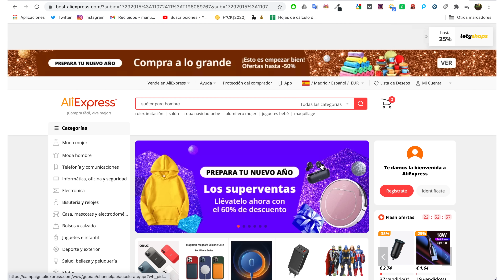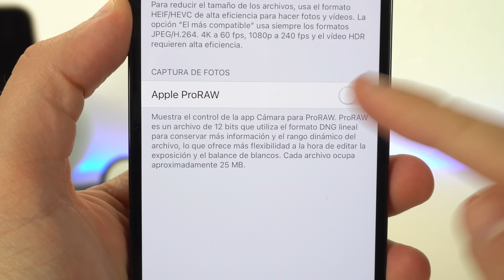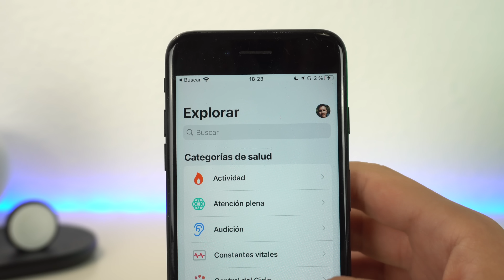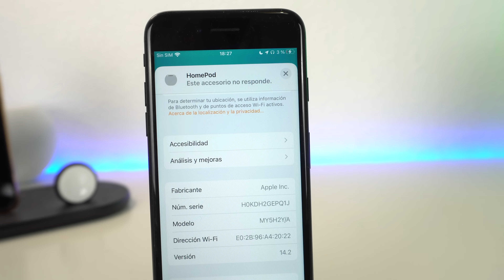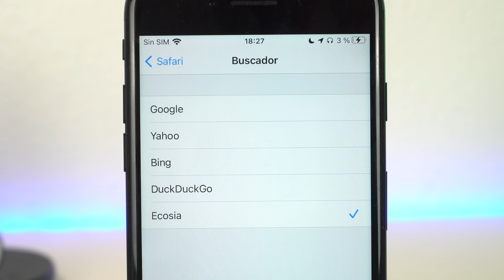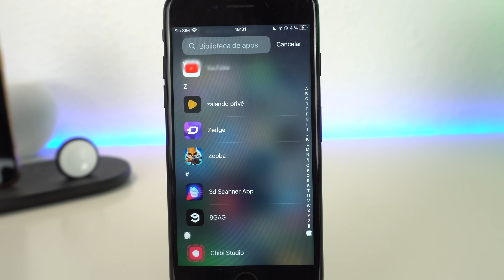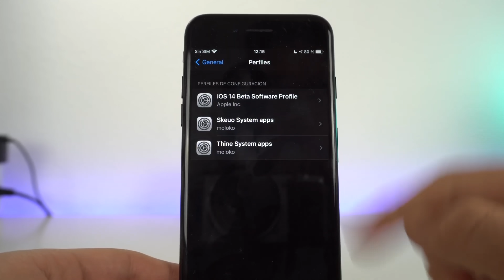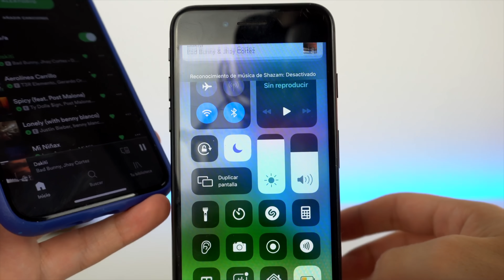iOS 14.3 SALE HOY, Todas las NOVEDADES ✅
Todas las novedades de la actualización iOS 14.3 en español. Todos los detalles de esta actualización que acaba de lanzarse para todos los iPhone compatibles con esta versión del sistema operativo. Tenemos actualización en el buscador, en la app casa y en la de salud. Espero que te gusten.